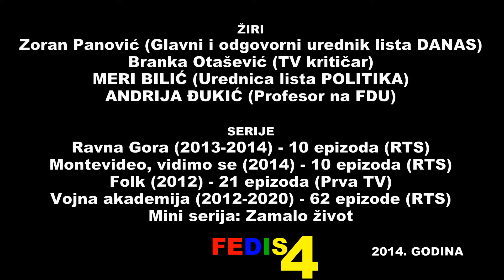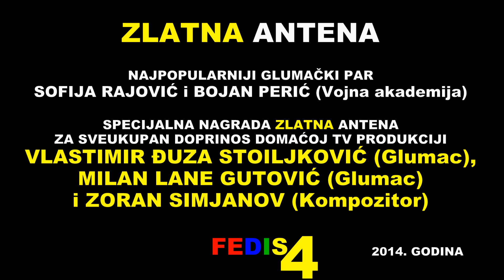Festival drama i serija || FEDIS 4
Autor/Author/Auteur: Medeni Film